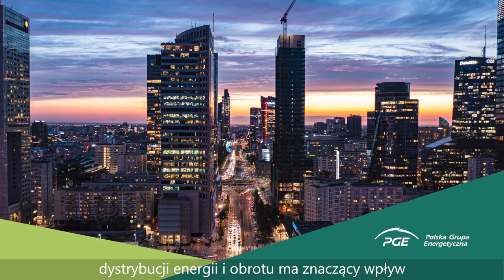PGE Lider Transformacji Energetycznej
Polska Grupa Energetyczna jest Głównym Sponsorem VIII Mistrzostw Polski Służb Mundurowych w Siatkówce Plażowej "Twierdza Przemyśl" 2024. Dziękujemy za wsparcie!